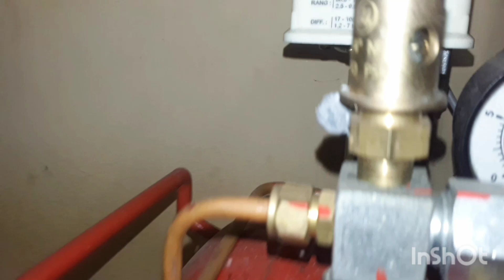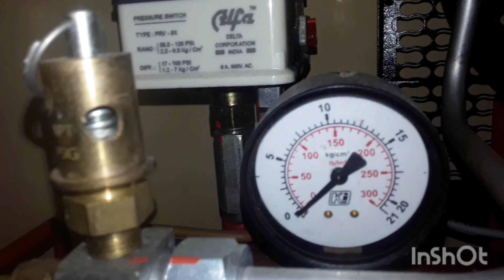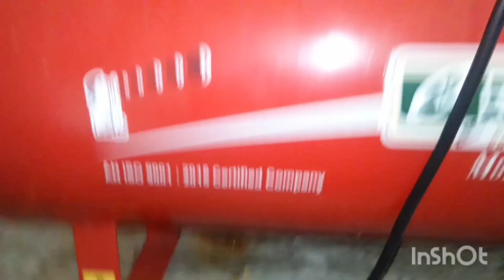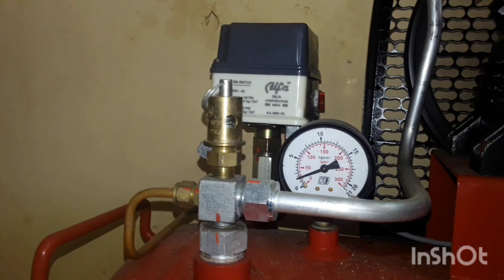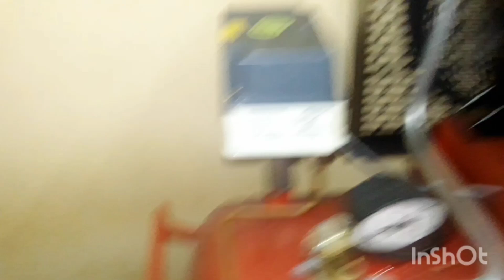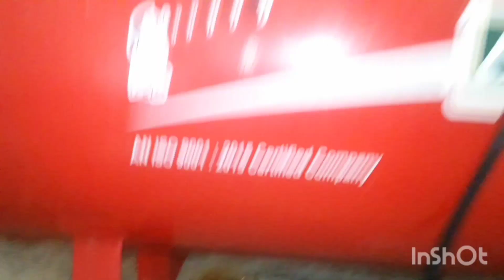Reciprocating compressor / Startup / Maintenance / Tamil / Compressor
This video explains reciprocating compressor overview and startup details.